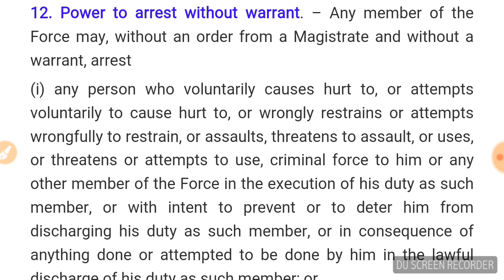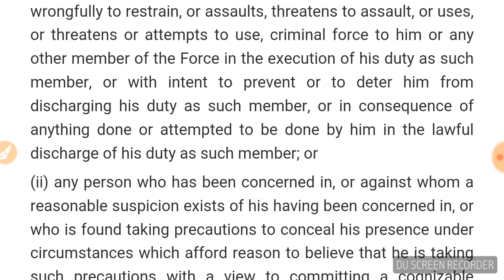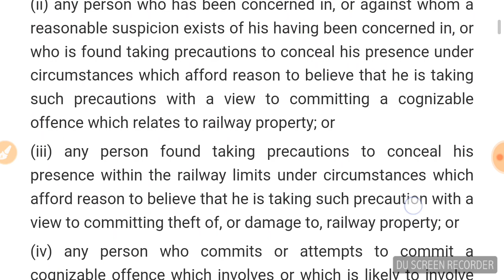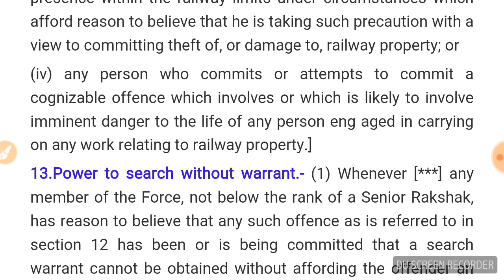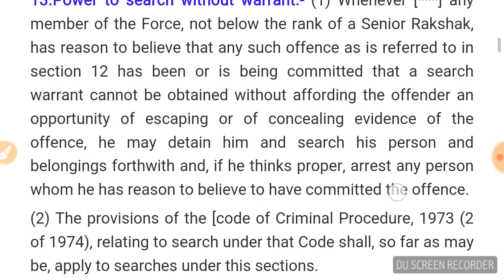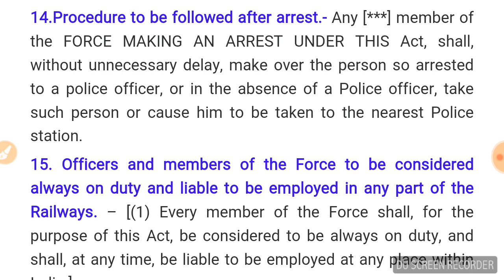RPF ACT 1957 PART 4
For Purchase of Law related books click on the link given below:-
Railway Act, 1989 along with allied Acts and Rules

Railway Act, 1989

Railway Act, 1989 (Offences & Prosecution)

Railway Act, 1989 along with Railway Claims Tribunal Act, 1987, RP (UP), 1966 & allied Rules

Railway Protection Force Act 1957 & RPF rule, 1987

Criminal Major Law

Criminal Minor Act (153 important Acti and Rules)